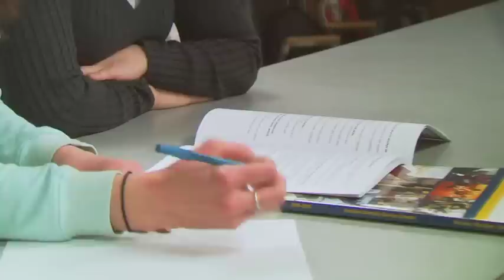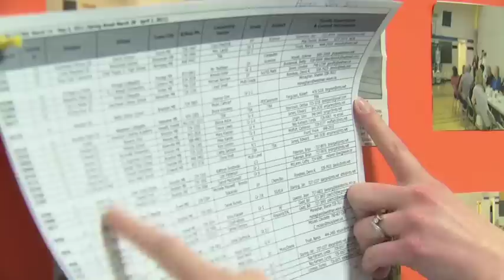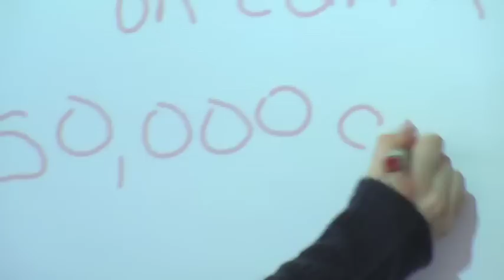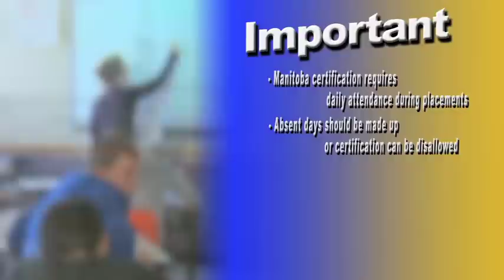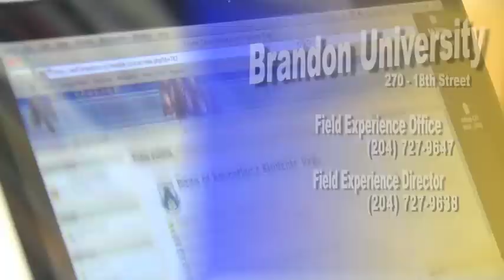Info For Students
Produced by Colton Goforth and Leslie Knight in Association with Assiniboine Community College in Brandon, Manitoba.